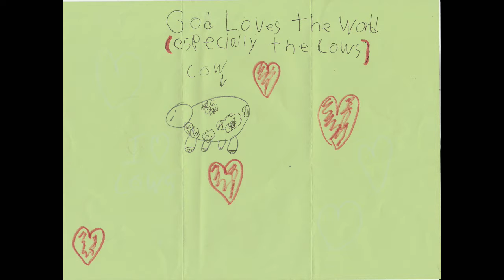Children's Time for October 18, 2020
Pastor Tim Huff leads Children's Time for October 18, 2020, Children's Sabbath.